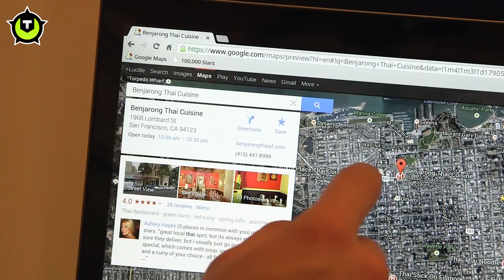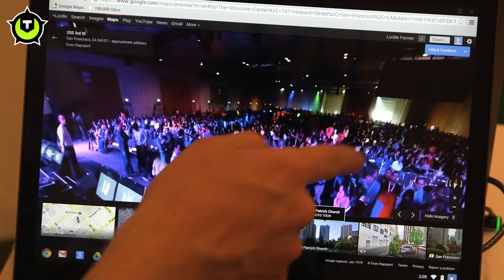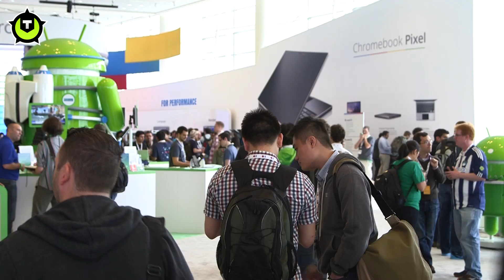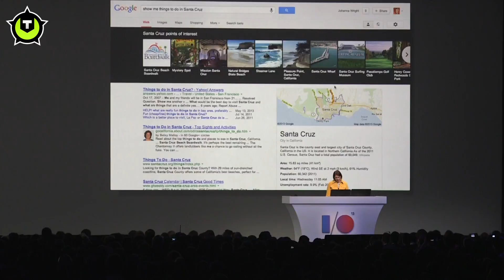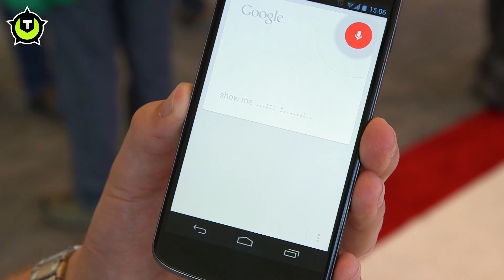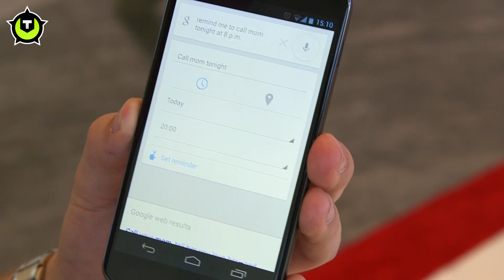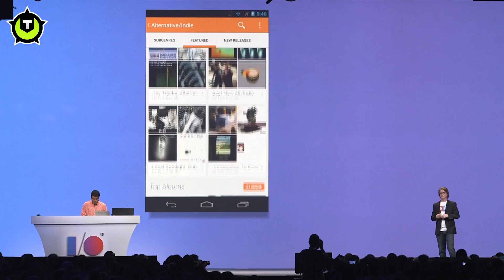Videoreport: Google I/O - de toekomst van Google in beeld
Googles jaarlijkse I/O-conferentie is altijd een bijeenkomst voor ontwikkelaars geweest. Drie dagen lang kunnen ze sessies bijwonen, bijgeschoold worden over nieuwe Google-technologieën en -api's en van gedachten wisselen met de mensen die Googles producten ontwikkelen.

Veel van de dingen die vooraf verwacht werden, zoals nieuwe Android-hardware en een nieuwe Android-versie, bleken niet aanwezig op de beurs. In deze video behandelen we de aankondigingen die dit jaar wél zijn gedaan en belichten we de kant die Google de komende jaren op wil gaan.